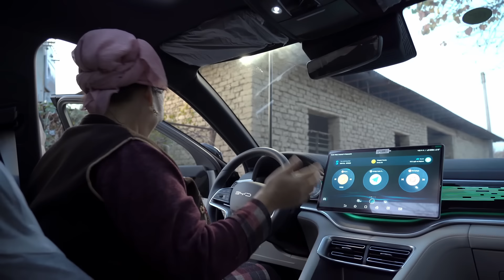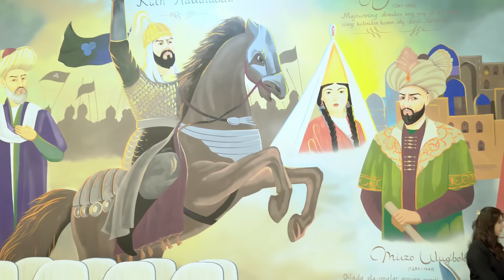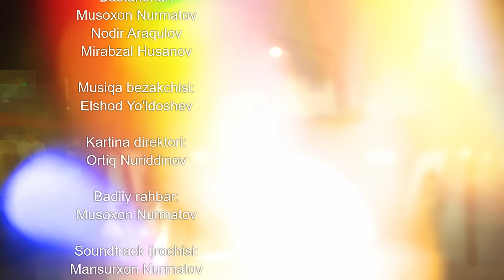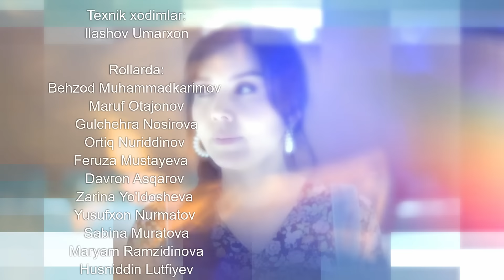PARADOKS (Qodirxon 6-mavsum) 40-QISM